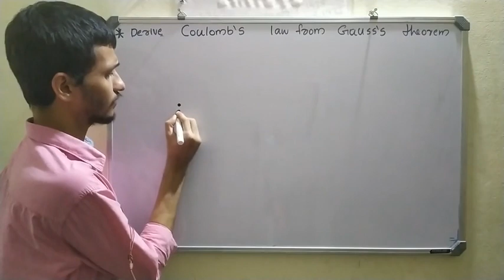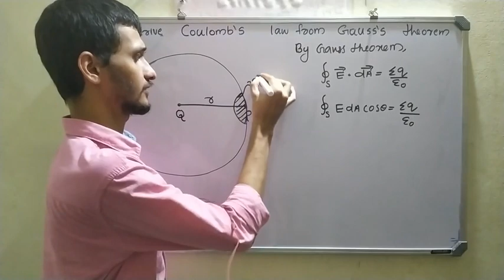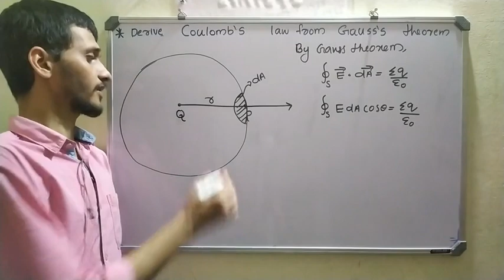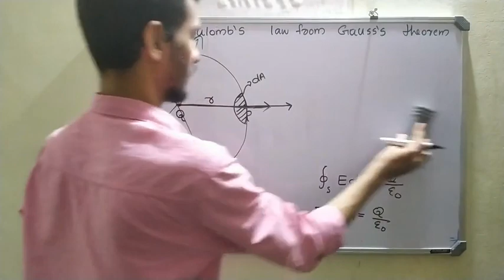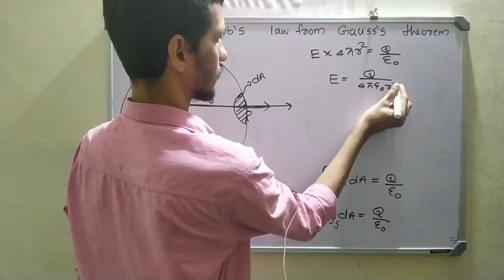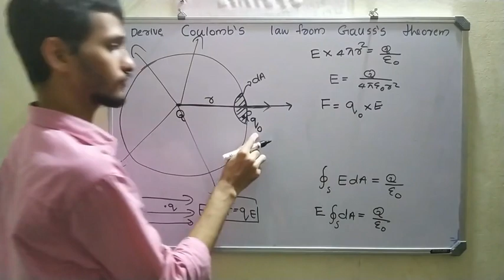Coulomb's Law from Gauss Theorem (derivation) malayalam detailed explanatin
derivation of coulomb's law from Guass theorom